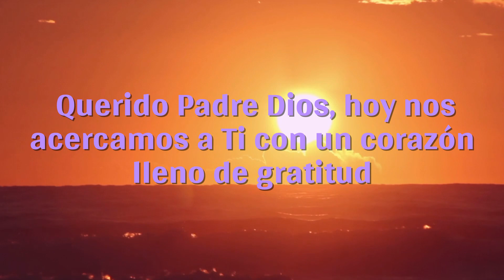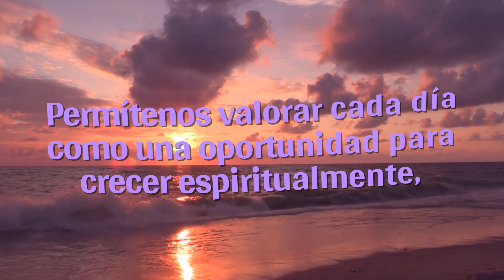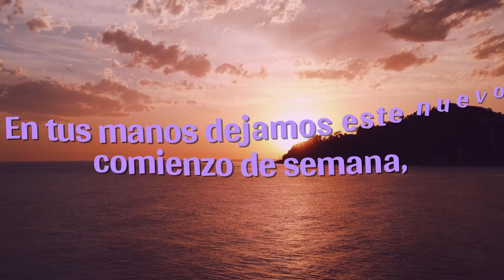💖ORACION DEL DIA - PARA HABLAR CON PAPITO DIOS👨‍👨‍👧😍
Querido Padre Dios, hoy nos acercamos a Ti con un corazón lleno de gratitud y alegría por este nuevo comienzo de semana que nos has regalado. Te agradecemos por el don de la vida y por todas las oportunidades que nos brindas para crecer y mejorar. Gracias por permitirnos despertar cada mañana con salud y energía renovada, listos para enfrentar los desafíos y disfrutar de las bendiciones que este nuevo ciclo trae consigo.